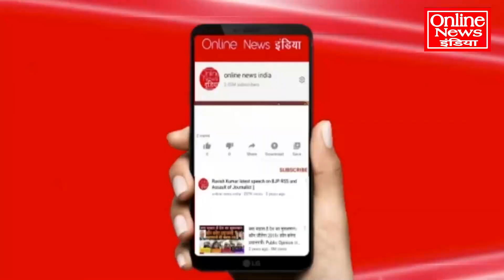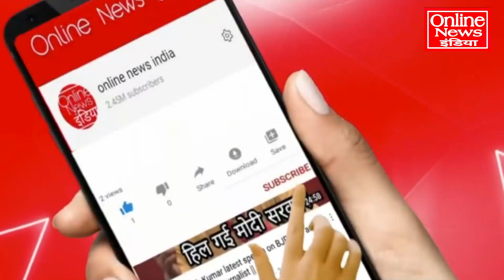वोटिंग से पहले आखिरी रात मोदी के गांव में क्या बोले लोग? सच सुन चौंक उठेंगे